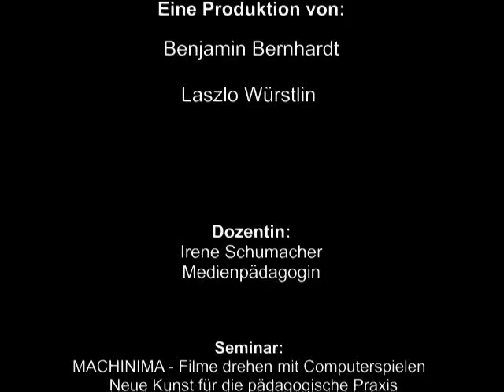SLAM - Machinima mit SIMS2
Zwei Studenten produzierten im Rahmen des Machinima Seminars einen Thriller mit den SIMS Avataren.
Das Seminar wurde von der Medienpädagogin Irene Schumacher an der Hochschule Mannheim / Fachbereich Medien- und Kulturpädagogik umgesetzt. Neben der Produktion von Machinima Filmclips wurde auch der Transfer von Konzepten zum Einsatz von Computerspielen in die pädagogische Praxis vermittelt.
Mannheim 2011